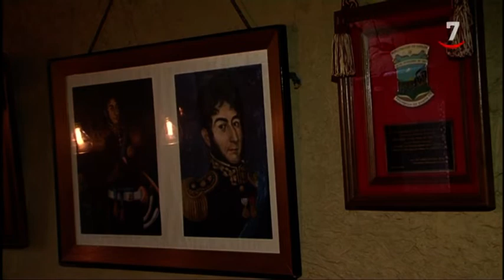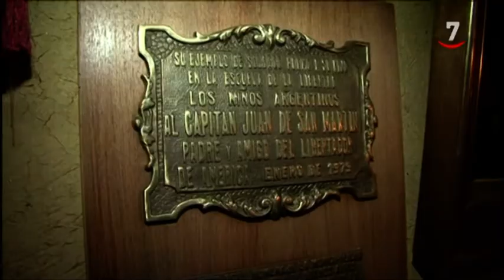El general San Martín presente en FITUR 2020 por su vinculación con Cervatos de la Cueza en Palencia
Fitur es también un lugar de encuentro de culturas e intercambio de tradiciones. Un lugar donde las fronteras no existen y salen a relucir viejas raíces como la del General San Martín, libertador de Argentina y muy ligado a un pequeño pueblo de Palencia, Cervatos de la Cueza. Es el lugar donde nacieron y vivieron sus padres.

Una joya de barro y adobe que solo desde el año pasado ha recibido la visita de más de 300 argentinos deseosos de conocer las raíces de un hombre muy querido y admirado en el país latinoamericano: El general San Martín.